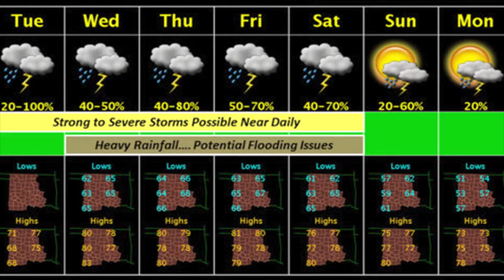Oklahoma Weather Forecast: May 5-10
Ryan Barnes, with the National Weather Service, provides this week's forecast. Strong to severe storms will be possible each day into the weekend. The greatest risk for severe weather will be on Wednesday and over the weekend.